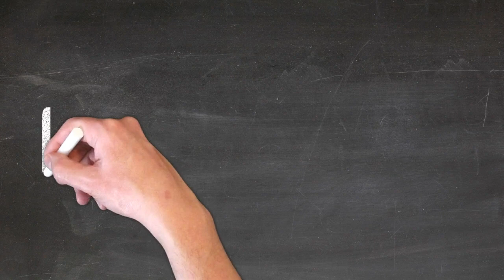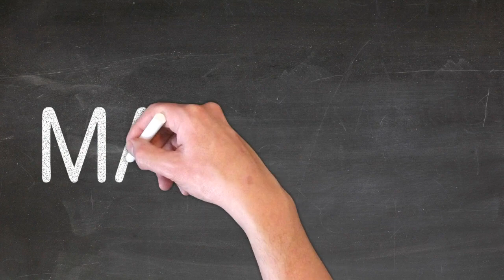MAXENCE 🖋 Ecrire prénom Capitale 📕 Maternelle Majuscule (3-5ans)